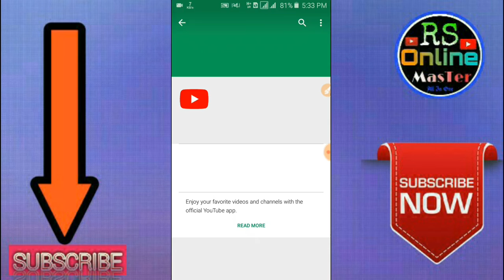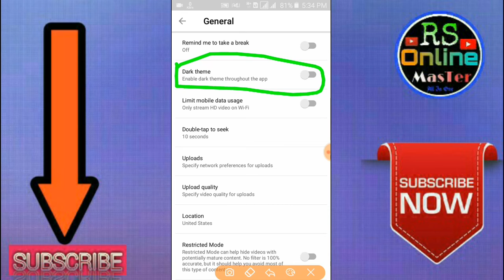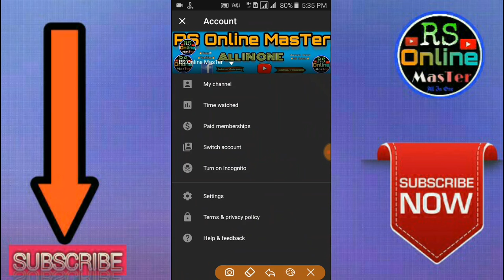YouTube Dark Theme || How to use youtube dark theme || YouTube New Update 2018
YouTube_ Update

YouTube Dark Theme || How to use youtube dark theme || YouTube New Update

playstore থেকে ইউটিউব টি আপডেট করে নিন।

আশা করি এই ভিডিও টি দেখে আপনাদের কিছুটা হলেও উপকারে এসেছে।

Thanks!!!

 Some Extra Video🔽

 IF YOU ANY PROBLEM CONTRACTS MY ANY SOCIAL MEDIA ACCOUNT⤵

আপনাদের কোনো সমস্যা থাকলে আপনারা আমার সাথে What'sapp & Telegram এ Knock করতে পারেন।